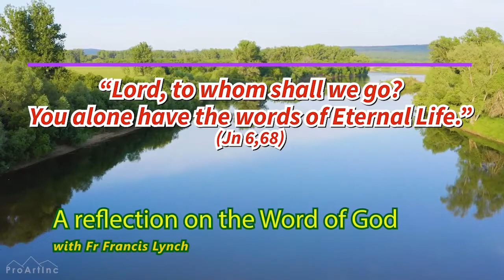Fr Francis' reflection on the Word of God - 19/09/2021 (Ordinary Time - Autumn 2021)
Twenty-Fifth Sunday in Ordinary Time (Year B)
« Anyone who welcomes one of these little children in my name welcomes me »
Homily on the Gospel according to Mark 9:30-37 by Father Francis Lynch

Please remember that through the blessing of Fr Francis our Loving Father is bestowing His infinite grace upon us all.

Share your thoughts/comments/ideas with us on our resources by filling our 'Suggestion Box'